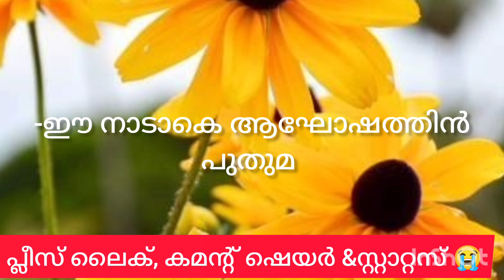ഒരു കിടിലൻ ഐറ്റം നബിദിന ഗാനം വിത് ലിറിക്സ് l nabidinasong l meeladsong l madhsong